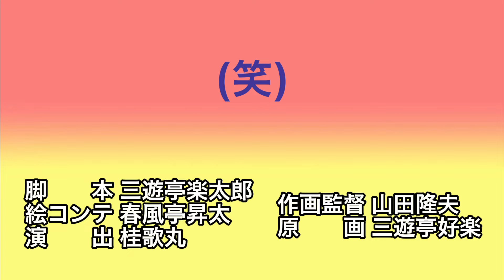全員：おてて〜つないで〜 楽太郎：お通夜に行けば〜 遺体が喋った！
歌丸ジェノサイド 初披露回